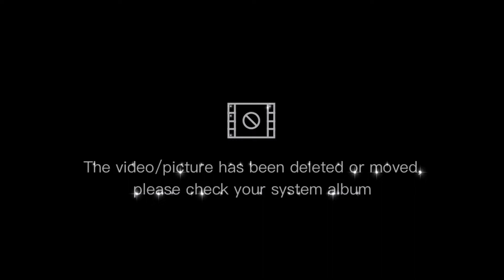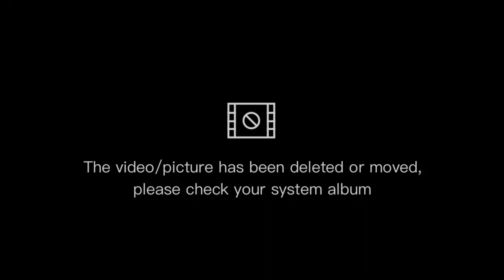World countries Culture, city, food and Animals (4k)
all best city food culture and animals show